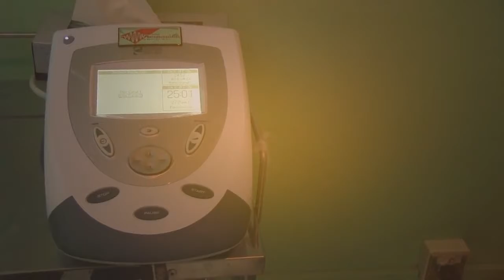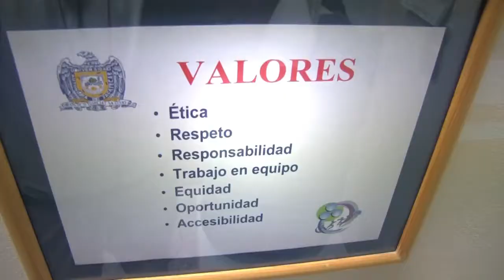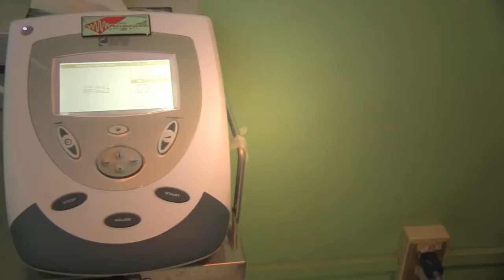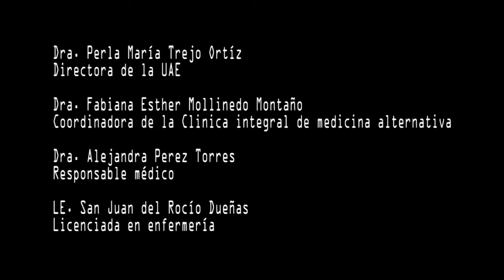Unidad de Fisioterapia y Ozonoterapia 1ra. parte